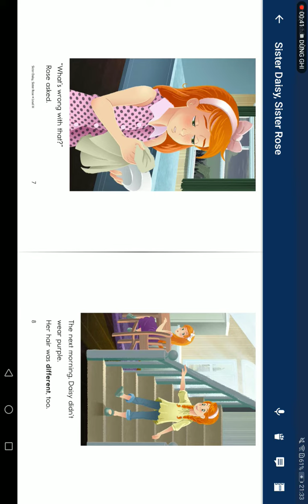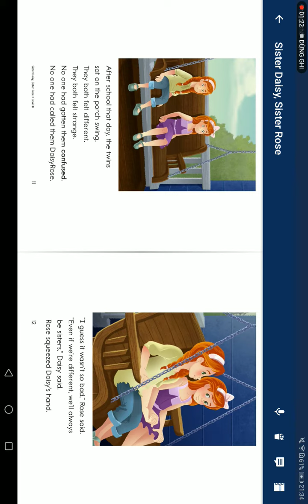Ngày 14 tháng 10 năm 2022(2)